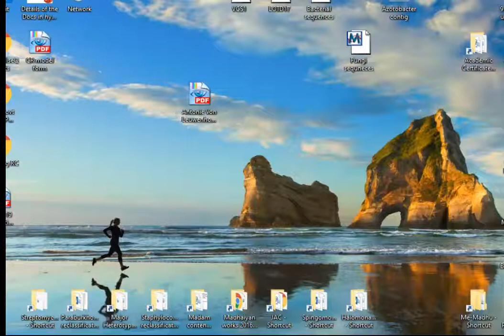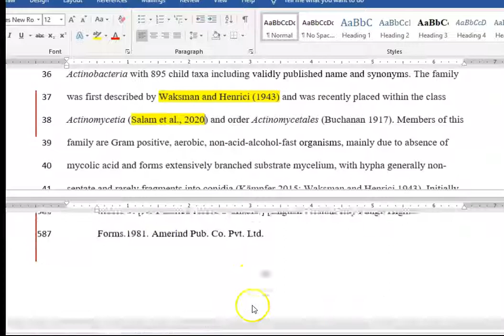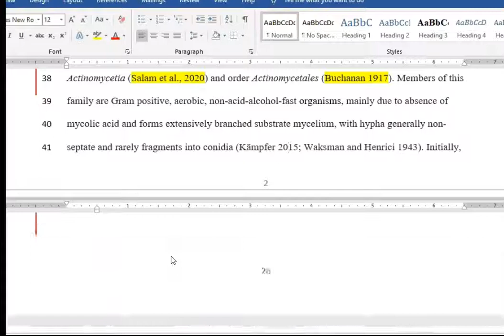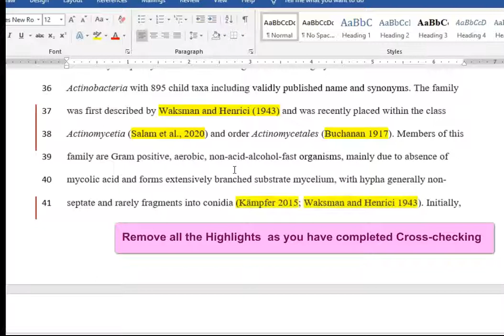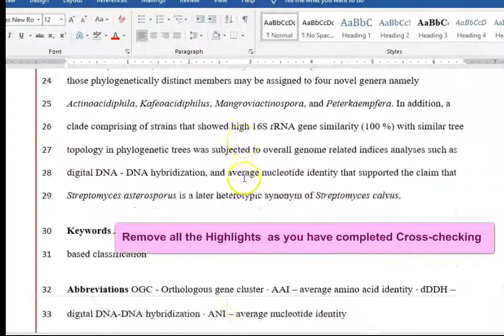How to check references inside text & in Reference Section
Helps to check the reference formats for the journals, I mean how to cross-check the references